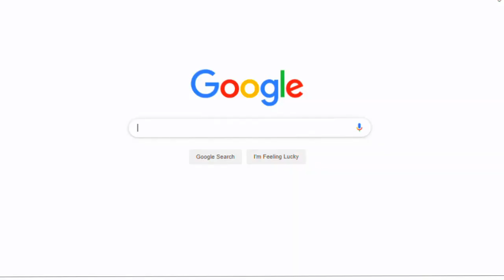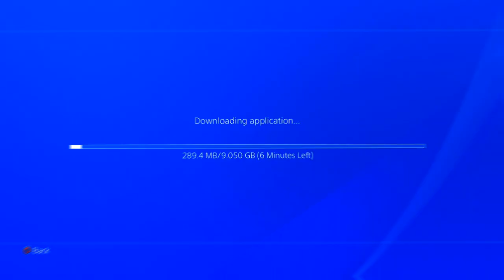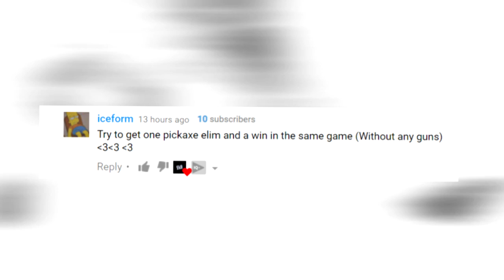Fortnite But With NO TURBO BUILD ENABLED!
Fortnite is cancelled due to too many oof's made!

Video Description:
I accepted fortnite challenges from my viewers and here's how it went!

Every video uploaded to this channel is owned/made by FLOZAE